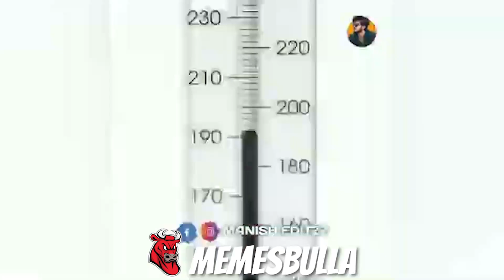Johnny Johnny yes PAPA | desi memes by MemesBulla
FOR VIDEO CREDITS - SEE WATERMARKS

✓This is a Meme video, created by compiling the viral and trending videos over the internet. I'm not claiming any clips or memes used in this video as my own content, as all clips are picked randomly if any clip featured in this video belongs to you then please contact me on my E-mail for credits and other queries.